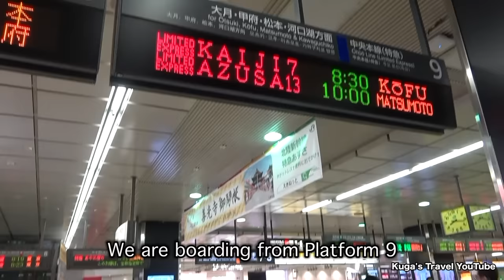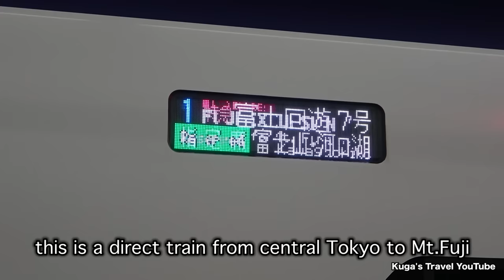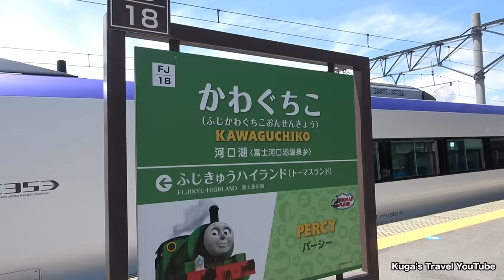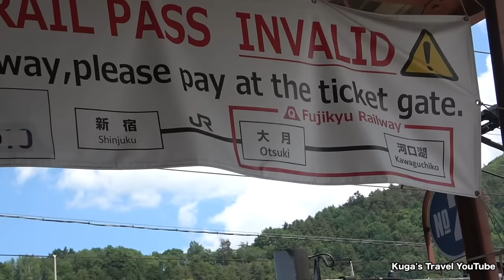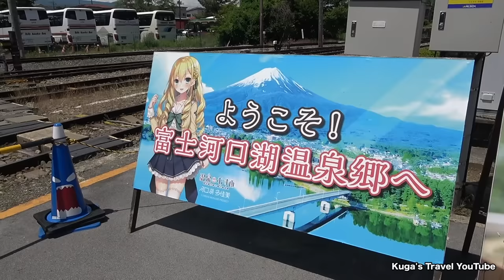Riding the Mt.Fuji Direct Express Train from Central Tokyo || Fuji-Kaiyu Express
◆Fuji-Kaiyu(Fuji-Excursion)Express is the direct train between the central Tokyo and Mt.Fuji.